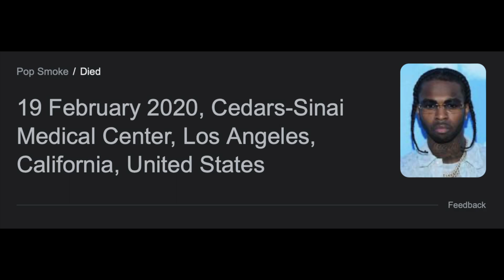Why CyberSecurity is important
CyberSecurity is important for many reasons. Often when CyberSecurity is discussed the real reason why cybersecurity is important is often ignored. In this video I discuss and explore the human factor of why CyberSecurity is important. Let me know your thoughts.

Learn to craft a cybersecurity resume/CV that turns your dream cybersecurity job into a reality! 🚀

📘 Chapters:
00:00 - Introduction
00:39 - The Human Impact
07:08 - The Monetary Impact of Data Breaches
09:00 - Privacy is a human right